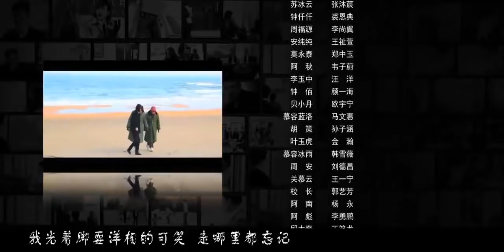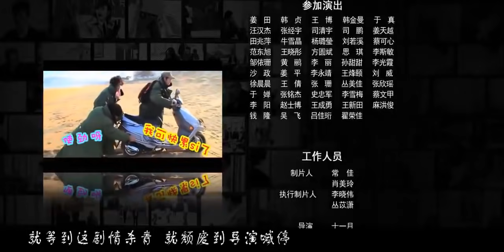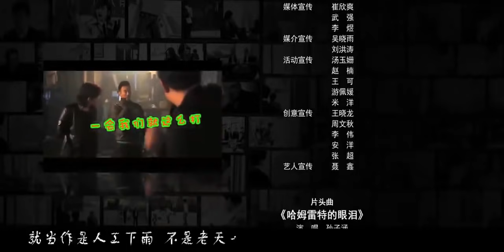Huyền thoại thầy giáo Lôi Tập 12